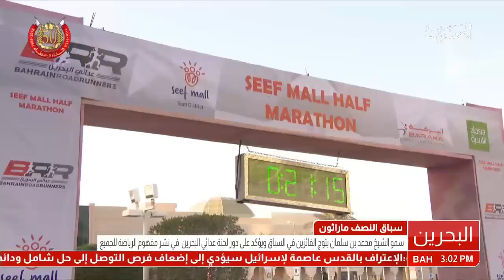البحرين : سمو الشيخ محمد بن سلمان يتوج الفائزين في سباق النصف ماراثون